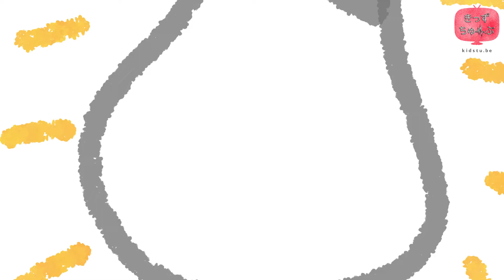アニメ 絵本読み聞かせ 知育動画｜お正月は何して遊ぶ？お正月遊びの意味や種類を干支十二支と一緒に学べる物語／じゅうにしのおしょうがつあそび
YouTubeチャンネル きっずちゅーぶ は 後援パートナー の「 YogiboSOCIALGOOD 」にサポートをいただいているぶ🐷

以下のリンクからクーポンコード【ESML】を入力してYogibo商品をご購入いただくと、購入金額の5%が今後のきっずちゅーぶ絵本制作に活用されるぶ(//🐽//)✨

→ 絵本、準備中！少しおまちくださいぶ🐽

（🔗 Amazonへリンクします）

質問やリクエストは、LINEかYouTubeコミュニティの投稿にコメントしてぶ＼(^o^)／

【絵本】じゅうにしのおしょうがつあそび【読み聞かせ】

１月１日のお正月。干支十二支の動物達は神様に新年の挨拶をしにやってきました。「あけましておめでとうございます！」

挨拶を済ませると、神様はみんなを別の部屋へ案内します。そこには見たことのないものがたくさん並んでいました。「うわー！なんだか楽しそう！」「神様、これってなんですか？」

「これはな、お正月遊びといって、新年にみんなで遊ぶものなんじゃ。ほれ、やってみよう。」神様はみんなを座らせると、目も鼻も口もない顔の絵を広げました。

「これは福笑いといって、目隠しをしてから鼻やら目やらを正しい位置に置く遊びじゃ。新年の福をお祈りする遊びなんじゃよ。」

さっそくねずみが目隠しをしてやってみます。「目はここで…鼻はここかな？」置いているそばからみんなはクスクス。

出来上がってみると、なんともへんてこな顔！全員お腹を抱えて笑い転げました。

「これ、面白そう！」猿が手にとったのは羽子板です。「羽のついた玉をこの板でついて、相手に返すんじゃ。打ち合うことから厄除けの遊びとして人気なんじゃよ。」神様はカーンと羽をつくと、猿は大慌てで返しました。

「このコマは紐を巻きつけて地面に放って回して遊ぶんじゃ。一人で立って回るから、子供が早く立派に独り立ちできますように…という願いが込められた遊びなんじゃよ。」神様はトラに巻き方を教えながら言いました。

「神様見てみて！」呼んでいるのはうさぎと辰。神様は上を見上げながら言いました。「おお、高く上がっているな〜。これは凧揚げと言って、空を見上げると健康になれるっていうことで、新年の健康を願う遊びとして人気なんじゃよ。」

他にも、カルタやすごろくで遊んだ干支十二支達。みんなそれぞれ気に入ったものでたくさん遊びました。

すっかり日が暮れた頃。「楽しいお正月になった。」「今年もいい年になりそうだ！」みんなは神様にお礼を言うと、それぞれの家へと帰っていきました。

おしまい